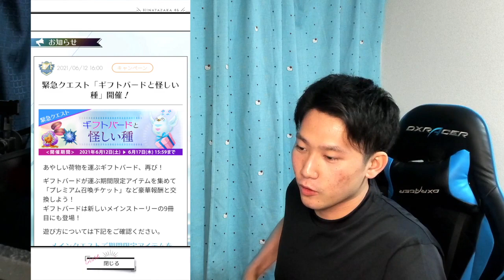【ひな図書】ガチャチケで14枚中3枚星4が出た話をしたら最後の一回でも星4が！？【ひな図書ガチャ】【ひな図書攻略】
メンバーシップを設立しました！

オープニングナレーター
じんぼぼんじ（乃木坂どこへのジョージP）さん

時計の奴製作者さん（べべさんpowered by @bee22be）